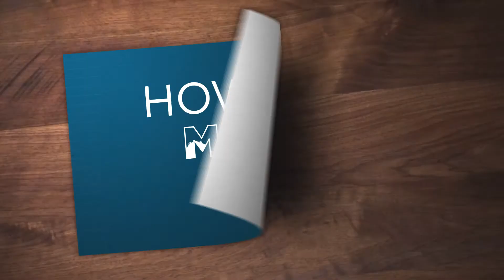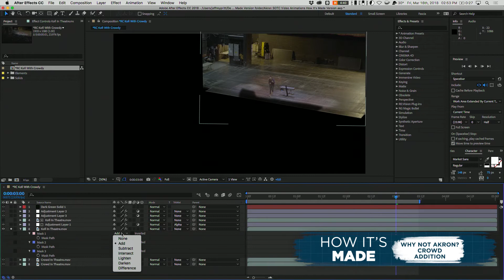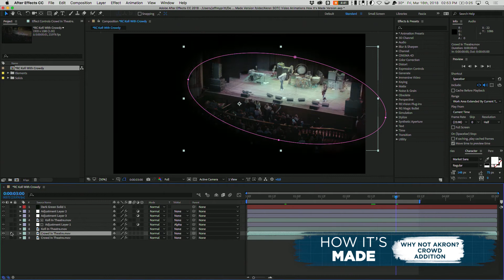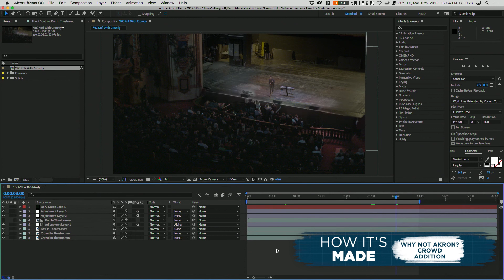How It's Made: Adding a Crowd in After Effects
PEG Creative Director, Jeffrey Pritt, walks through how our team used After Effects to turn an empty theatre into a full crowd of people.